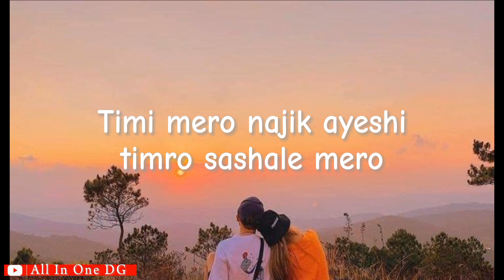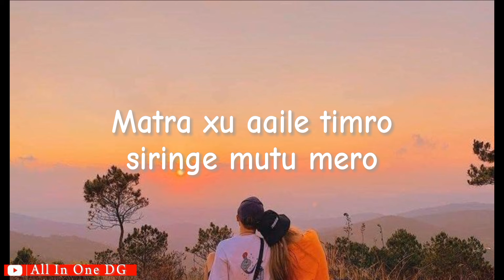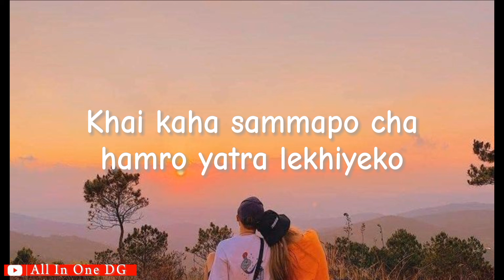Anaavashyak - Samir Shrestha || Lyrics